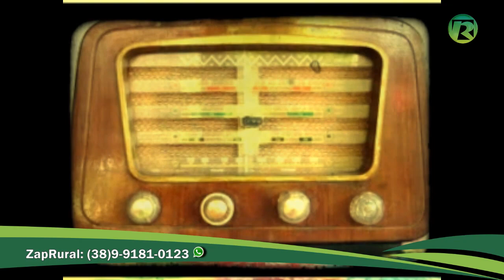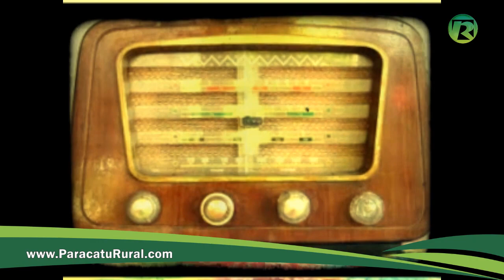DAP PRAZO DE VALIDADE AGORA É DE DOIS ANOS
A Ministra Tereza Cristina assinou decreto que altera prazo de validade da DAP para dois anos.